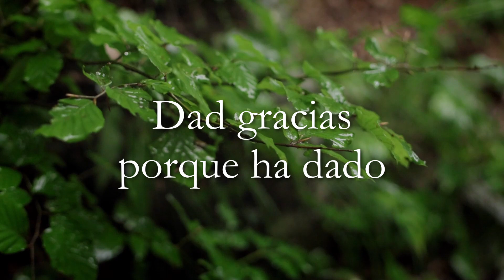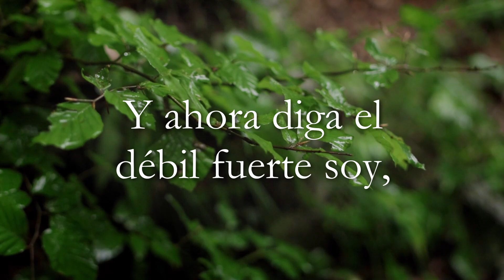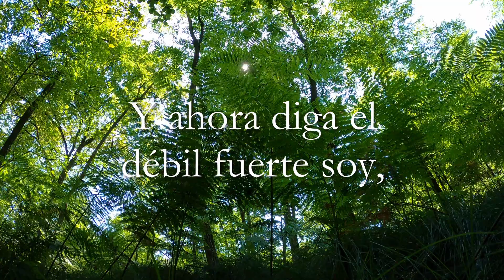Dad Gracias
Autor: Henry Smith
Interpretado por "Oh Señor, Tú eres mi Dios".

LETRA:

//Dad gracias de corazón,
dad gracias al Santísimo,
dad gracias porque ha dado
a su hijo Jesús. //

//Y ahora diga el débil fuerte soy
diga el pobre rico soy,
por lo que hizo el Señor por mí. //